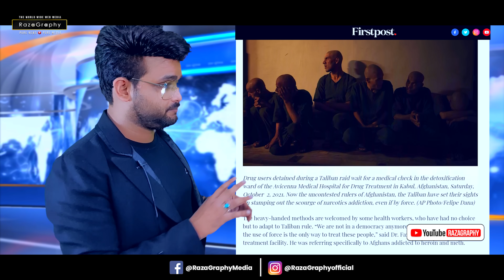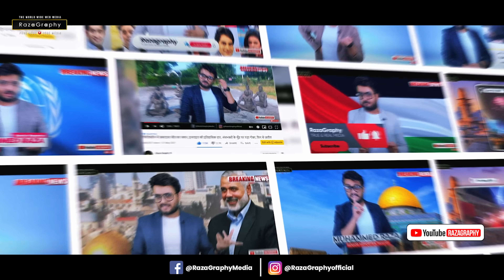तालिबान हुआ और भी मज़बूत, रूस और तालिबान की होगी मीटिंग, उइगर मुसलमानो को तालिबान ने भगाया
Watch Big Breaking news from Afghanistan

be infringing.